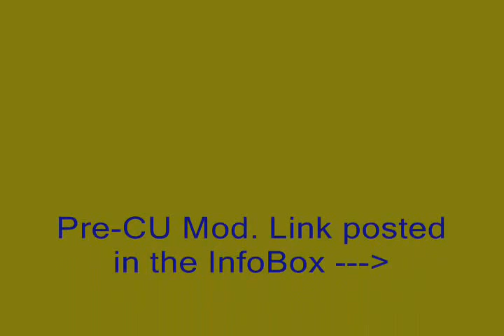Pre-cu mod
- Heres the link. I Didn't make this. I thank Modsource.org for this mod. It's awesome.